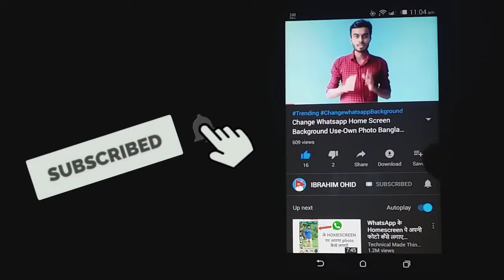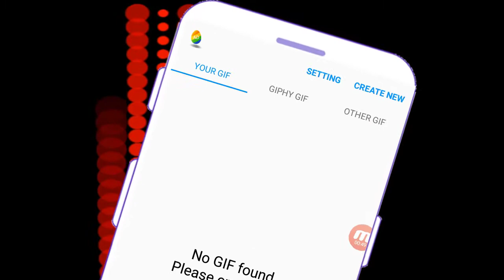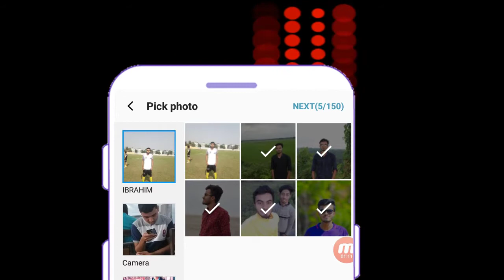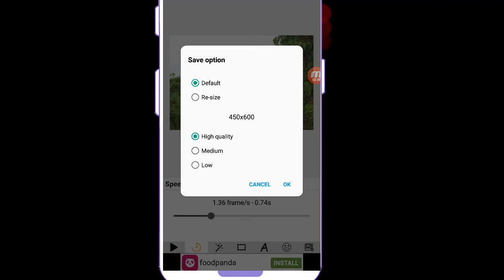নিজের ছবি দিয়ে এনিমেশন তৈরী করুন || How to make animation GIF in Android Mobile Without Root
*** নিজের ছবি দিয়ে এনিমেশন তৈরী করুন ||How to make animation GIF in Android Mobile Without Root  .IBRAHIM OHID

Don't Miss Single One of My Updates

 - it’s free -
 you don’t miss any future video
best free gif app for android,gif overlay app,android burst to gif,gif app download for android,